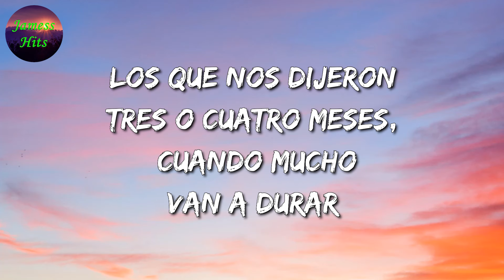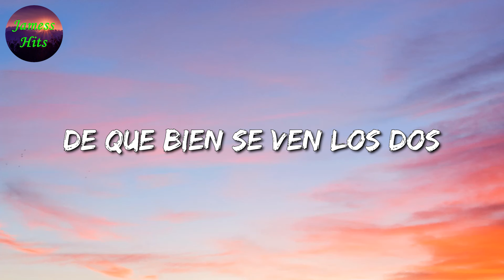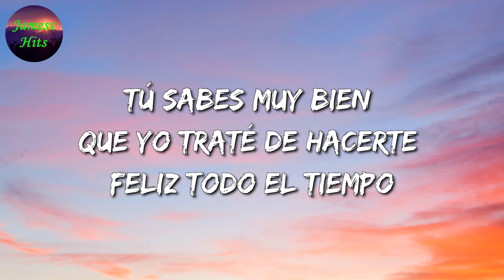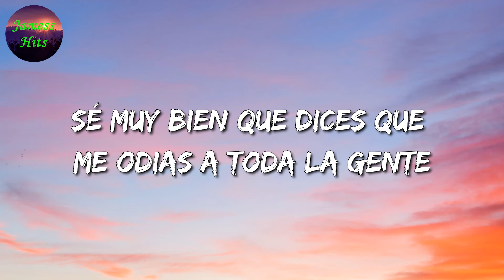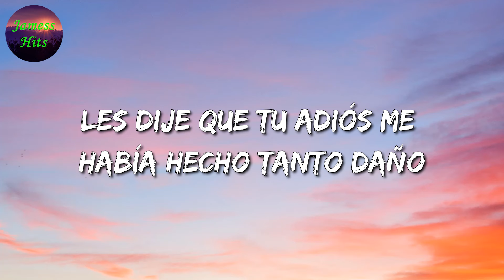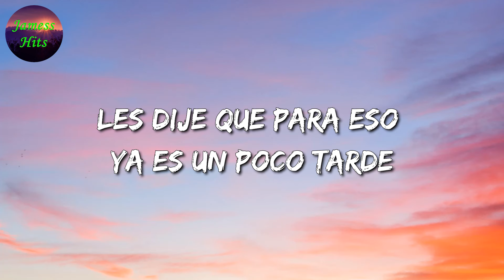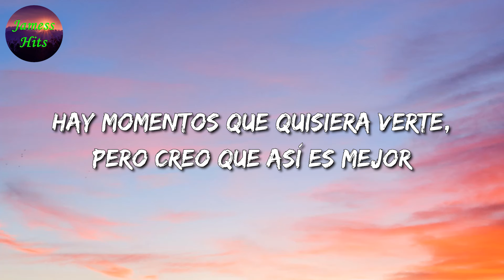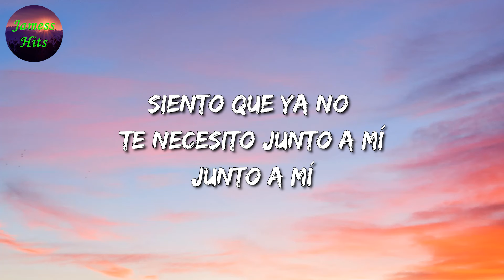🎶 Calibre 50 - Míranos Ahora || Marca Mp, Carin León (Letra\Lyric)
🎤 Míranos Ahora Letra:

Dónde se metieron
Que yo nos lo veo por ningún lugar
Los que nos dijeron
Tres o cuatro meses, cuando mucho
Van a durar
Y aquí seguimos tan enamorados
Donde están aquellos habladores, pa' donde agarraron
Míranos ahora
Más feliz no puedo estar
Tal como lo prometí
Gracias por confiar en mí
Míranos ahora
Ya cambiaron de opinión
De que bien se ven los dos
Tanto que decían que no
Calibre 50
Míranos ahora